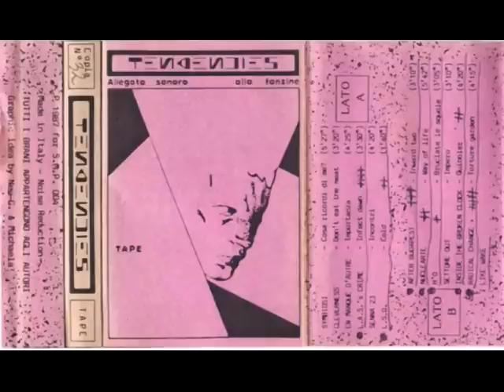NUCLEARTE "way of life"